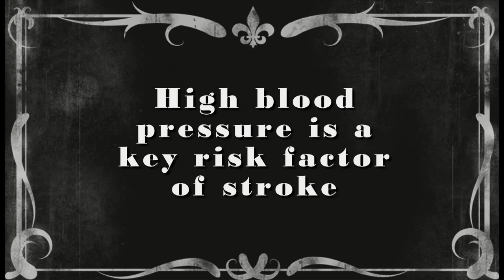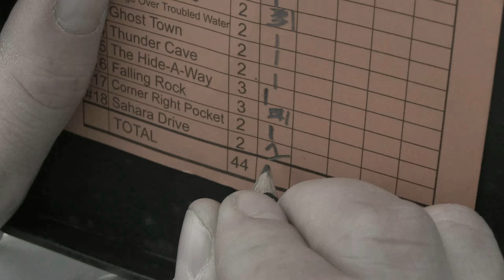Dash raises stroke awareness one "stroke" at a time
Dash, the reformed salt shaker, continues to raise awareness about stroke and stroke prevention. He took a quick trip to Mulligans in South Jordan, and after 18 holes, he had reduced his number of strokes to... 18!